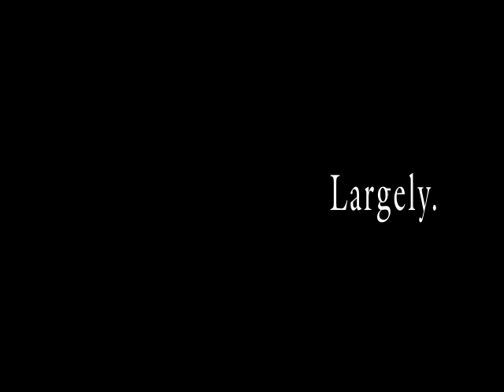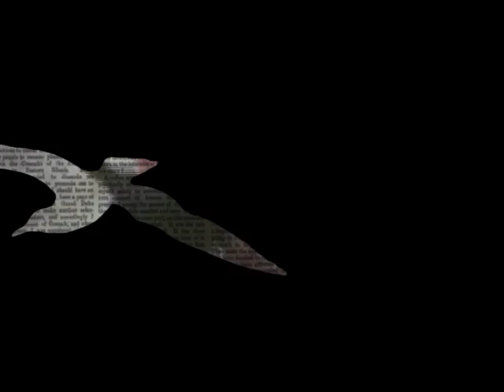Eating Seals and Seagulls' Eggs by Caitríona Ní Mhurchú in Tiger Dublin Fringe 2014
This is a show about super-peasants from the west, suburbia in the ’80s, state-making, sound, walking in single file, chewing seaweed, hauling sand, squatting, and smoking cigarettes.
Touching, evocative and, at times, funny, this poetic piece from performer and writer Caitríona Ní Mhurchú, in collaboration with award-winning visual artist Adam Gibney, draws on autobiographical and archive material and rare film footage to explore the loneliness and dislocation of being an Irish speaker in an urban environment, through the prism of Peig Sayers and the beautiful, bleak landscape of the Great Blasket.
Booking details:
Project Arts Centre, Cube
14-20 Sep : 9pm

Written by: Caitríona Ní Mhurchú
Performed by: Caitríona Ní Mhurchú & Louise Lewis
Facilitator: Veronica Dyas
Visual designer: Adam Gibney
Lighting designer: Sarah Jane Shiels
Sound designers: Les Keye & Niall Toner Jr
Choreographer: Ella Clarke
Production manager: Mags Mulvey
Producer: Aisling O’Brien